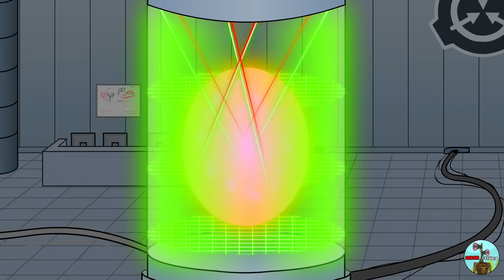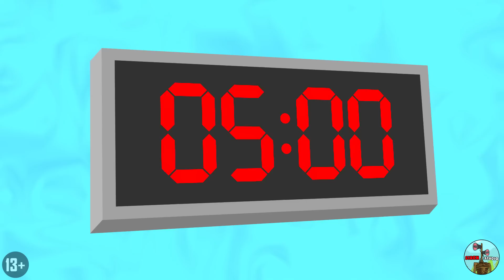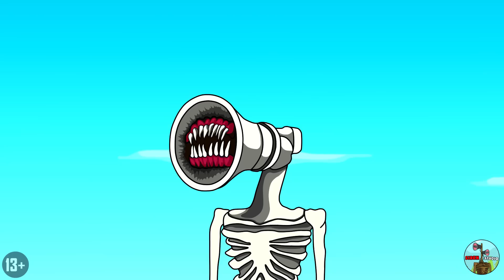ТОП 10 СЕРИЙ СИРЕНОГОЛОВОГО И МУЛЬТЯШНОГО КОТА КАРТУН КЭТА SIREN HEAD & CARTOON CAT Мультик Анимация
ТОП 10 СЕРИЙ СИРЕНОГОЛОВОГО И МУЛЬТЯШНОГО КОТА КАРТУН КЭТА SIREN HEAD & CARTOON CAT Монстры Тревора Хендерсона Мультик Анимация
TOP 10 SERIES SIREN HEAD & CARTOON CAT! TREVOR HENDERSON CREATURES! (Cartoon Animation)